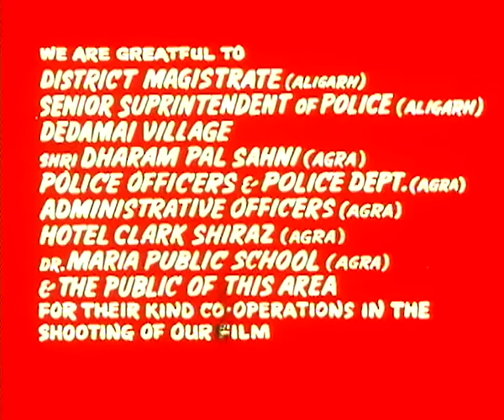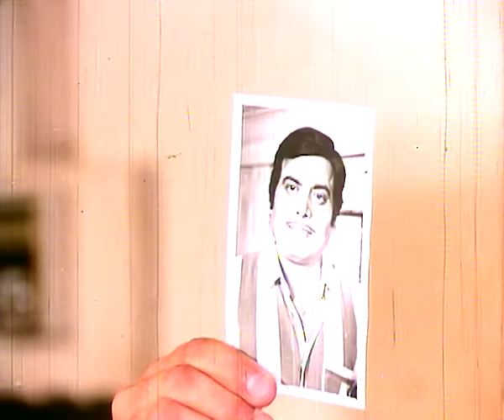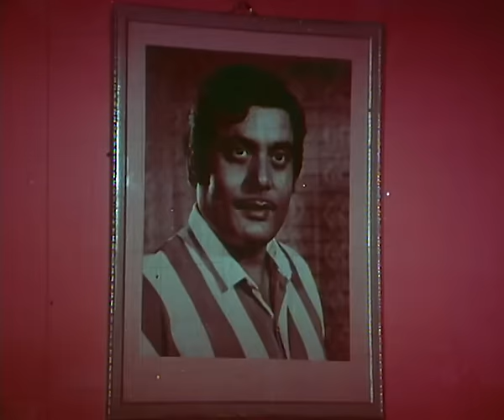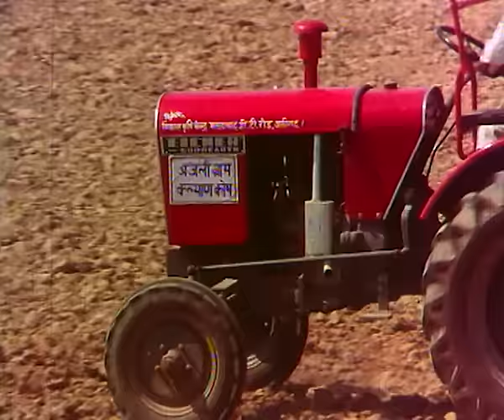लल्लू राम Lallu Ram | Arun Govil, Aruna Irani, Urmila Bhatt, Gajendra Chauhan | Full Movie (1984)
Simple-minded and honest to a fault, Lallu Ram lives a poor lifestyle in a village in Uttar Pradesh. He comes to the assistance of everyone, and has a sister in every household. Champa, the local pottery-maker is in love with him and wants to marry him. When a village belle, Gauri, falls in love with a male named Shankar, becomes pregnant, and her lover abandons her, Lallu decides to travel to Aligarh and Agra to look for him. When he does not return, Champa and Gauri also travel there. They are unable to locate him and take up dancing and singing on the streets to make a living. One day Champa does locate Lallu, and finds out that he is now impersonating a man, Vinod Kumar Sharma, who was killed recently, and is living a very wealthy lifestyle along with Vinod's fiancée, Anjali, and Vinod's mom, who is all set to get both married.

Cast: Arun Govil, Ranjeet Bedi, Urmila Bhatt, Gajendra Chauhan, Aruna Irani
Director: Shiv Kumar